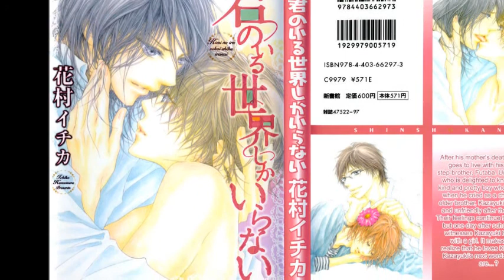N L ♂ - I Only Need A World that Has You In It (kimi no iru sekai shikairanai) - Part 1 - YAOI MANGA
i own nothing. all rights goes to the right owners. hope u enjoy and yees the title is pretty long XD  the song is Poison nightcored :D ♥ part 1 and par 2 is coming in 30 second XD